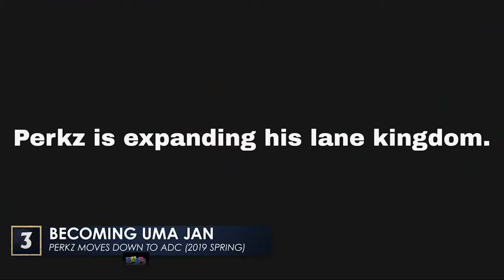5 best role swaps of all time 2019 lol esports support rankings for the 2019 na lcs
5 best role swaps of all time 2019 lol esports -  League of Legends and Riot Games are trademarks, service marks, and registered trademarks of Riot Games, Inc

 caps leaves fnatic top 5 offseason moves 2019 lol 5 biggest offseason moves 2019 lol craziest offseason moves 2019 lol gorilla joins misfits misfits sign gorilla

League of Legends Top 5 Plays Week 204

Best support players 2019 na lcs LCS & LEC Funny Moments: Episode 8 - Spring Split 2019 Chic29 ✓ Road to Best Teemo player

 Caps Joins G2, Perkz Swaps to ADC | 2019 LoL Offseason სულ ნახვები: 25135

The best place to watch LoL Esports and earn rewards

League of Legends is a highly competitive, team-based strategy game for those who crave a hard-fought victory

Video top 5 offseason moves 2019 lol - KidsClip

IT 39 S OFFICIAL Caps Joins G2 Perkz Swaps To ADC 2019 LoL Offseason mp3 Explore LoL Esports Photos's 73657 photos on Flickr Watch League of Legends channels streaming live on Twitch Top 5 offseason moves 2019 lol The 5 Biggest Moves of the Offseason | 2019 Lol esportsWho is Winning the Offseason in North America Who should Fnatic pick up, in your opinion, if Caps leaves for G2, Perkz swaps to ADC and Nisqy to C9
1m Followers, 164 Following, 1721 Posts - See Instagram photos and videos from LoL Esports (@lolesports)

Credit:

League on Lock - LoL